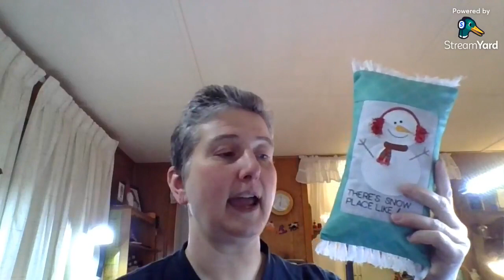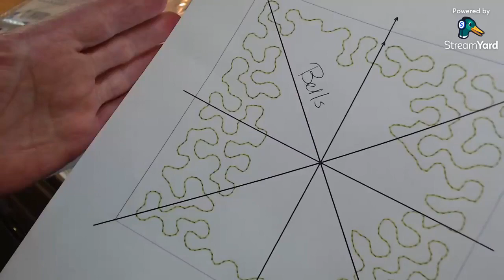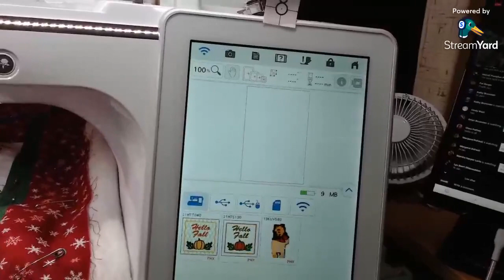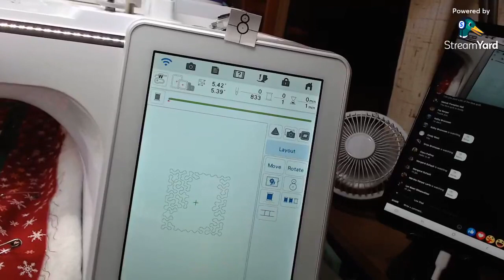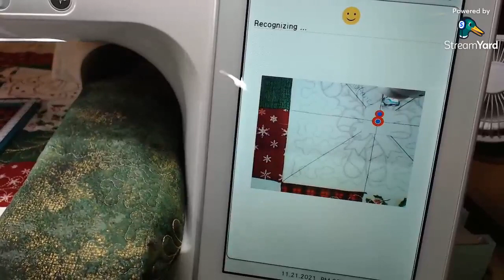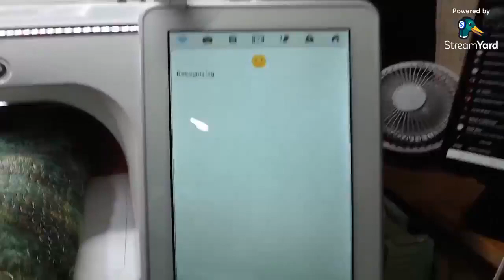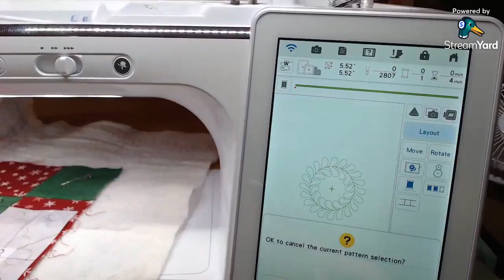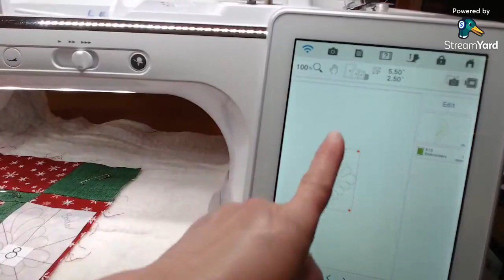May Your Days Be Merry and Bright Part 3 Quilting November 21, 2021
Create this traditional redwork quilt in a non-traditional way. You will embroider the redwork blocks, piece the quilt traditionally, then custom quilt in the embroidery machine using the included designs. In Part 3, learn to custom quilt Merry and Bright in your embroidery machine! Get May Your Days Be Merry and Bright